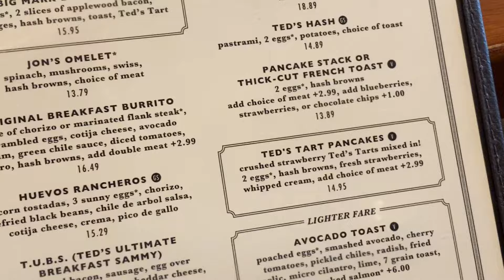COLLEGE VLOG ☆ | Howard vs SC State 🏀, Greek Probates, Brunch, + more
If you’re new to my channel, welcome!! For my returning viewers, thanks for all your support! More videos coming soon!!

0:00 Intro
1:11 Howard vs SC State
4:31 QuaDrew Stroll
6:48 No Home Training Party
9:58 Brunch Date
11:36 Sigma Probate
12:43 Kappa Probate
14:49 Zeta Probate
17:24 Delta Probate
18:55 Outro